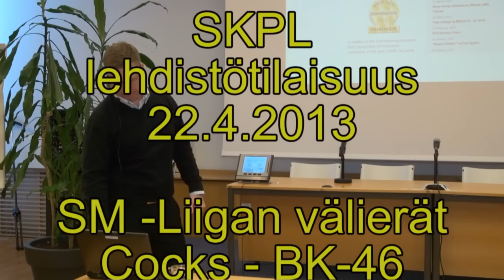SKPL lehdistötilaisuus 22.4.2013, SM -Liigan välierät Cocks - BK-46